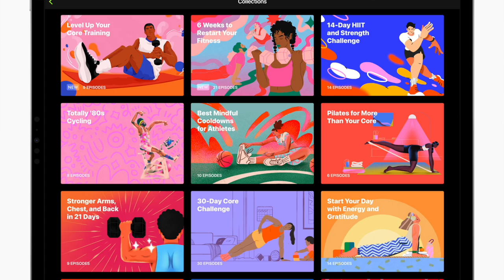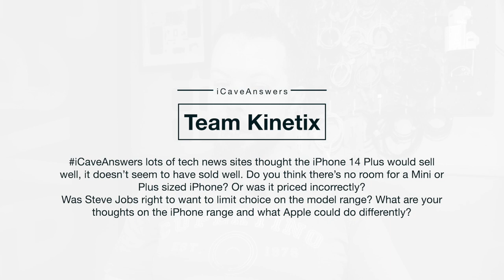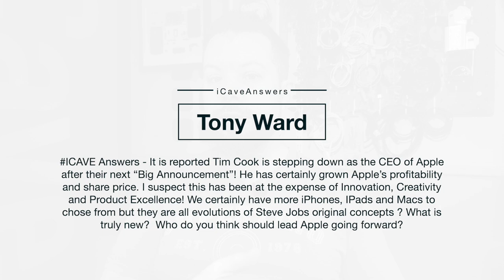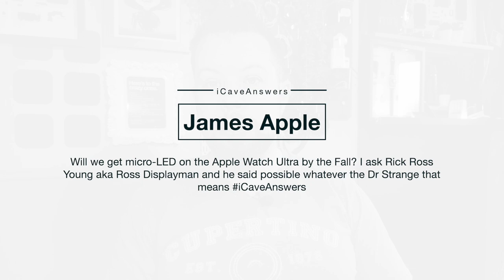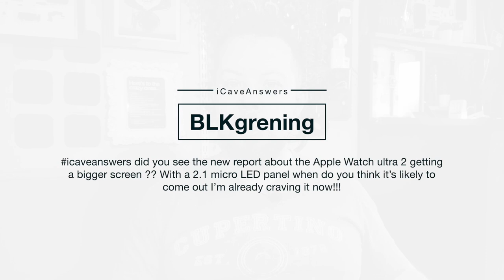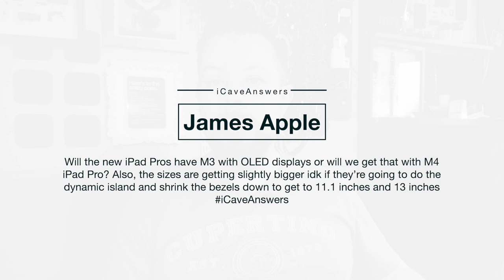Boring Mac Pro, Apple VR in Spring and Apple Fitness Kicks Ass!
Apple Silicon Mac Pro will be dull
Apple Fitness adds new features
& Apple Reality reveal before WWDC?
Plus your iCaveAnswers.

Last week we talked about the Mac Pro - and yesterday Mark Gurman said Nah. It’ll look like the old one.
So Apple is expected to release a new Mac Pro this year, and not only will it not look interesting or innovative, but despite being probably 8x the size of a Mac Studio, it won’t have a faster chip, topping out apparently with the Ultra level chips, or dual linked Maxes in effect, but it will also not allow you to add more memory, as the memory will be unified and a part of the board as with the existing Apple silicon product lineup. As expected, you may be able to add networking cards and audio interfaces over PCIe but this is likely to be the least upgradable Mac Pro after purchase that Apple has ever released. Let’s just hope the price point reflects that, though I wouldn’t hold my breath. For me personally, I still expect Apple may allow dual Ultra chips, but that doesn’t line up with the information we’re seeing so far.

Apple Fitness+ is getting some big updates from today, adding 3 new trainers, Kickboxing workouts, sleep meditations and a Beyonce Artist spotlight. How can I resist.
So first, 3 new trainers. New Dally leading Kickboxing, Brain Cochrane for HIIT and Jenn Law for Strength workouts. Kickboxing joins the lineup for Fitness+ with cardio focused workouts for the whole body in 10, 20 or 30 minute lengths. Sleep Meditations are 20 minutes in length and can be used to wind down as a part of your bedtime routine or as you drift off. Apple has also added two new collections, 6 weeks to restart your fitness, and level up your core training, and honestly, I didn’t even know there were collections before, so this is huge for me personally.

Apple Reality apparently will be revealed to the general public in a special event before WWDC in early June, with its sales release around the end of 2023. Now to me it seems very strange to hold an event as late as May perhaps, simply launching at WWDC alongside the resources for Devs would make more sense to me, though WWDC can be pretty dense information wise, so to hit regular consumers maybe this is the right play.
Reality is expected to consist of multiple displays with external cameras for AR integration, and potentially a waistband attached battery pack to reduce weight on the head. Smart.

Team Kinetix
iCaveAnswers lots of tech news sites thought the iPhone 14 Plus would sell well, it doesn’t seem to have sold well. Do you think there’s no room for a Mini or Plus sized iPhone? Or was it priced incorrectly?
Was Steve Jobs right to want to limit choice on the model range? What are your thoughts on the iPhone range and what Apple could do differently?

Tony Ward
ICAVE Answers - It is reported Tim Cook is stepping down as the CEO of Apple after their next “Big Announcement”! He has certainly grown Apple’s profitability and share price. I suspect this has been at the expense of Innovation, Creativity and Product Excellence! We certainly have more iPhones, IPads and Macs to chose from but they are all evolutions of Steve Jobs original concepts ? What is truly new? Who do you think should lead Apple going forward?

James Apple
Will we get micro-LED on the Apple Watch Ultra by the Fall? I ask Rick Ross Young aka Ross Displayman and he said possible whatever the Dr Strange that means

James Apple
Will the new iPad Pros have M3 with OLED displays or will we get that with M4 iPad Pro? Also, the sizes are getting slightly bigger idk if they’re going to do the dynamic island and shrink the bezels down to get to 11.1 inches and 13 inches

Blkgreninja
icaveanswers did you see the new report about the Apple Watch ultra 2 getting a bigger screen ?? With a 2.1 micro LED panel when do you think it’s likely to come out I’m already craving it now!!!